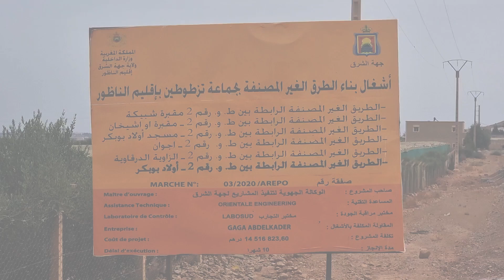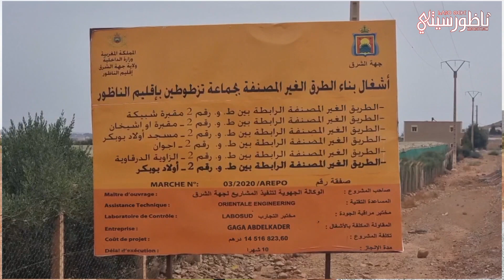تزفيت مسالك طرقية قروية بجماعة تزطوطين